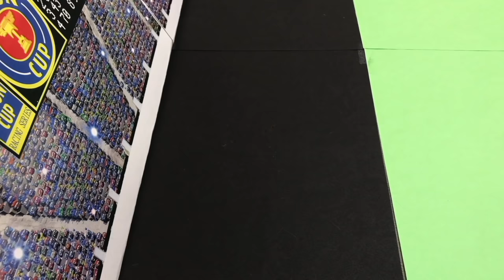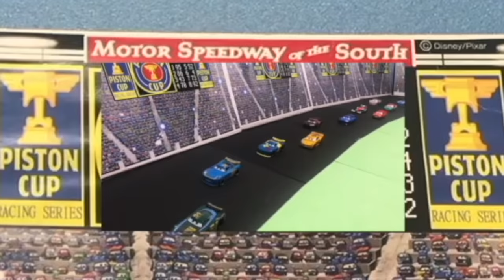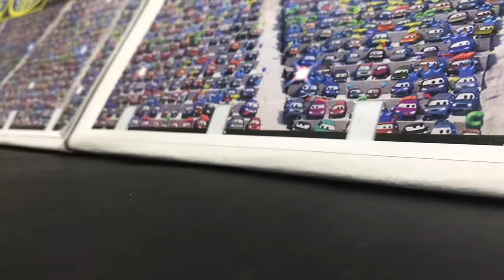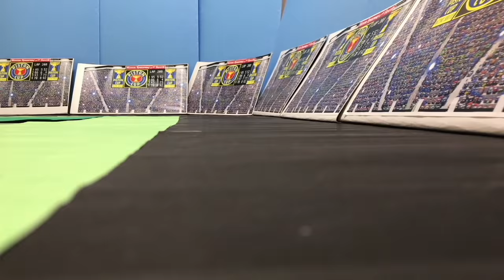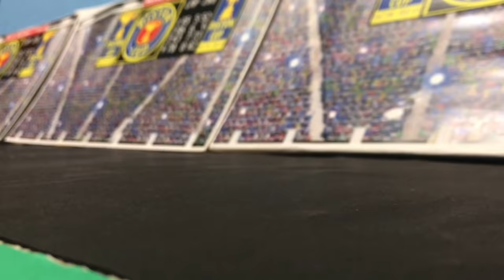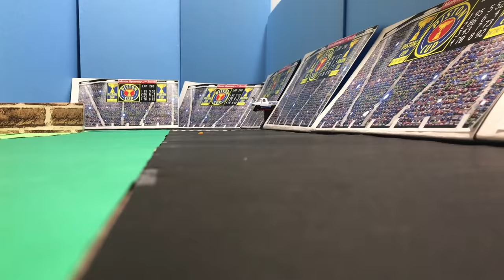Summary | Stop Motion | Guest racer FRANCESCO | McQueen's new challenge | Disney Pixar Cars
Lightning McQueen VS FRANCESCO VS Cruz VS Jackson Storm
A New Challenge of Lightning McQueen & Cruz Ramirez ( Cars4 )
Introductory video of next-generation racers : #1 to #3
MICHAEL ROTOR  #39 VIEWZEEN
PAUL CONREV  #90 BUMPER SAVE
NOAH GOCEK  #121 CLUTCH AID
Conrad Camber #82 SHINEY WAX
Rich Mixon #36 TANK COAT
Tim Treadless #28 NITRO AID
Chris Roamin' #11 COMBUSTR
AARON CLOCKER
#48 REVOLTING Next Generation Racer
DANNY SWERVEZ
#19 OCTANE GAIN Next Generation Racer
DAN CARCIA
#80 Gask-its Next Next Generation Racer
RYAN INSIDE LEANY
#21 BLINKR Next Generation Racer

Stop Motion : Disney Pixar Cars 4 & Cars 3 & Cars  Final Race